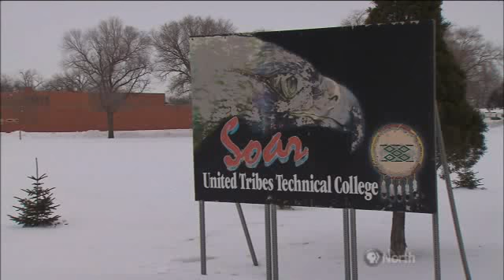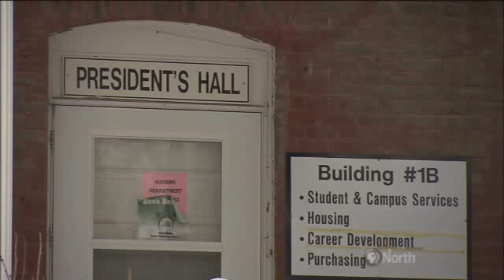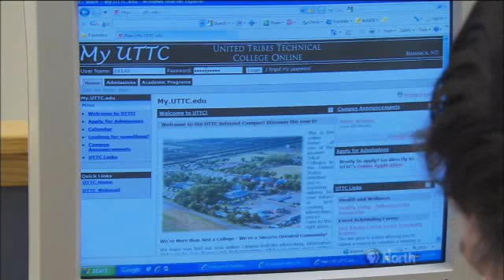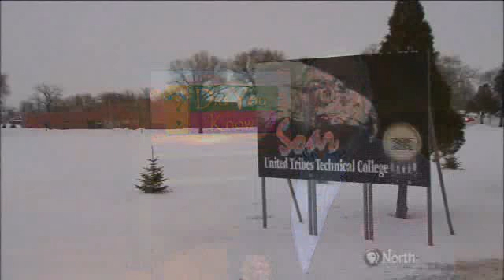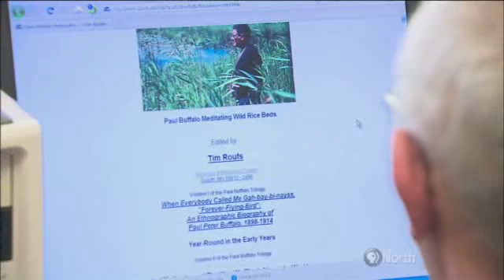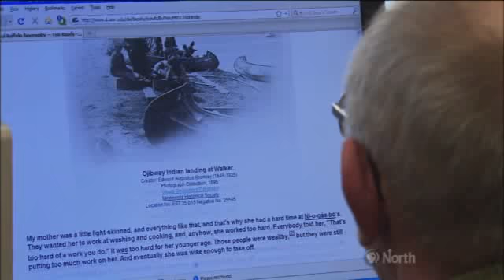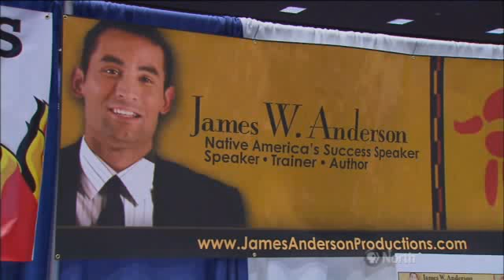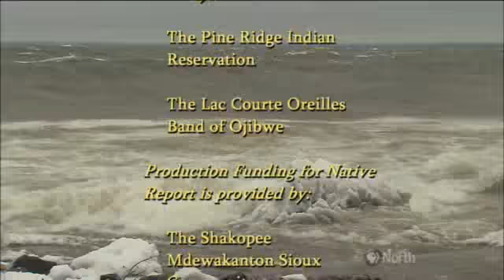Native Report - Season 6 Episode 10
On this edition of Native Report visit United Tribes Technical College in Bismarck, North Dakota. Learn about the wisdom and ways of Paul Buffalo, an Ojibwe Medicine man; and learn how entrepreneur James Anderson overcame a speech disorder. Also hear from the Elders and learn something new about Indian Country this week on Native Report.